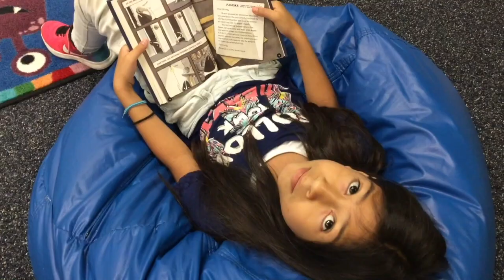TNN 10-23-17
This video is about TNN News 2017-18